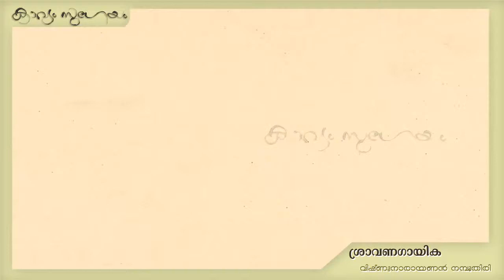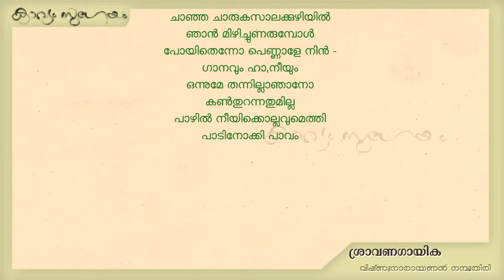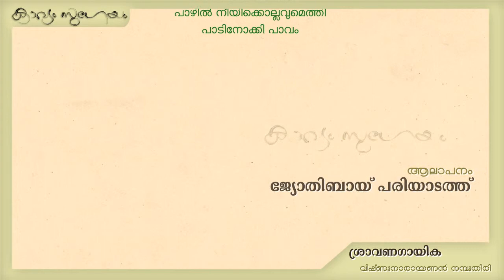Sravanagayikalശ്രാവണഗായിക | Vishnunarayanan Namboothiri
. ശ്രാവണഗായിക
വിഷ്ണുനാരായണൻ നമ്പൂതിരി